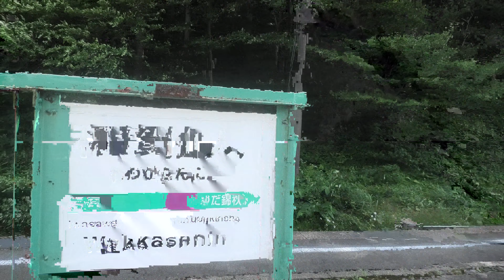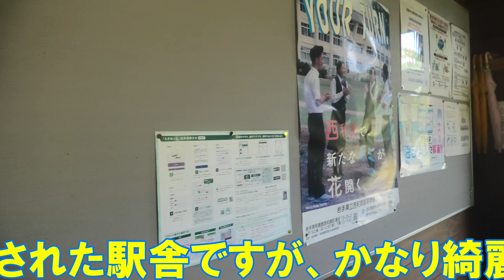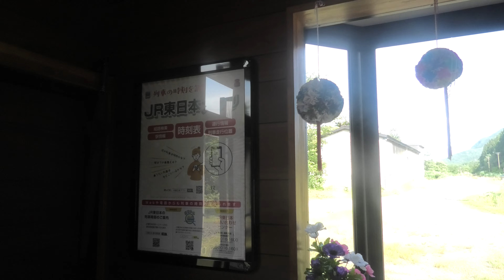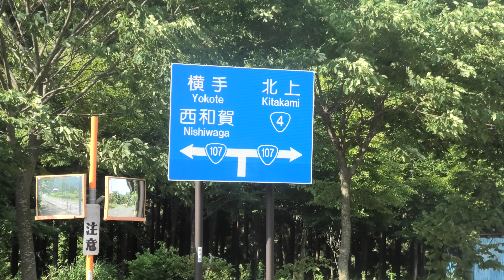【駅名由来は峠名に由来】無人駅シリーズ 列車の旅 北上線 和賀仙人駅(岩手県北上市)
和賀仙人駅（わかせんにんえき）は、岩手県北上市和賀町仙人にある、東日本旅客鉄道（JR東日本）北上線の駅です。

今回使用したお得な切符はきらきら日本海パス